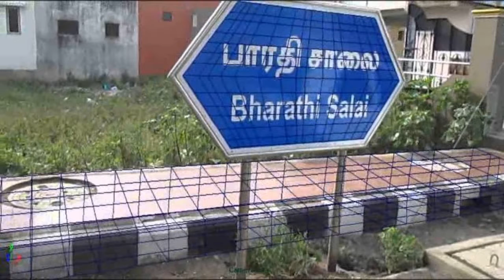About triplicane chennai